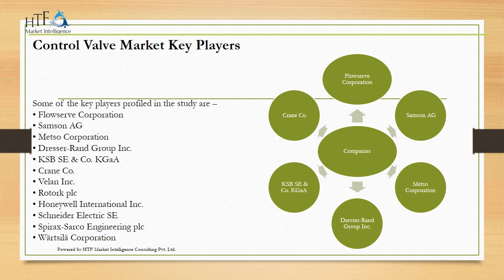control valve market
Control valves are devices used to regulate the flow of fluids (liquids or gases) within a system, such as pipelines or industrial processes, by varying the size of the flow passage through the valve in response to a signal from a controller